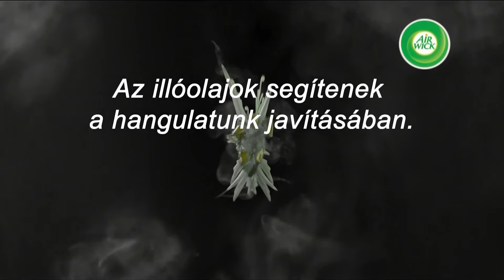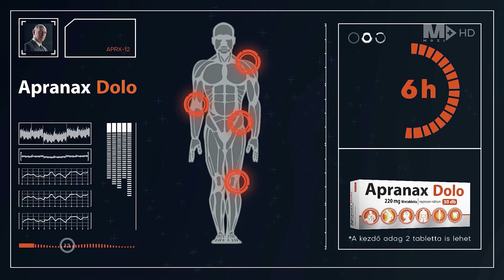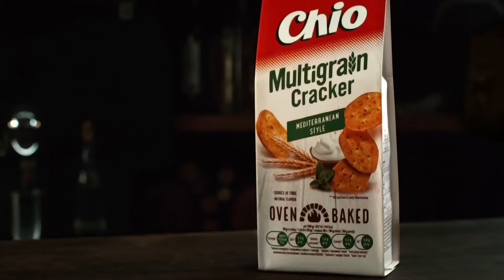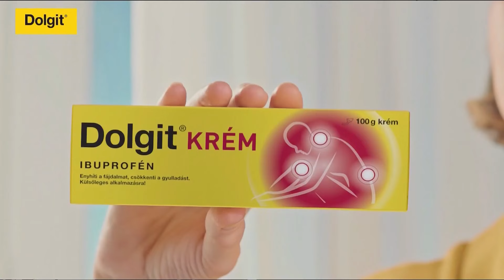7Up, About You, Álomgyár, Borsodi, Burger King, Coca-Cola - reklámgyűjtő 2022 április 1/3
Ha újabb reklámokat keresel, a csatornánkon megtalálod! Nagyon köszönöm, ha feliratkozol, lájkolod, vagy megosztod a videókat, és a véleményed is fontos, írd meg a megjegyzések között.

Reklám válogatás magyar tv csatornákról az elmúlt néhány hétből Full HD 1080p felbontásban. Szereted a reklámokat? Nem kell tovább keresned, itt szinte minden reklámot megtalálsz. Rendszeresen bővül a csatorna, hogy mindenki megtalálhassa a keresett reklámot típustól, csatornától függetlenül, amelyek megjelennek a magyar televízió adókon.

A reklámok rögzítése, rendszerezése, feltöltése és adminisztrációja időbe telik ezért, arra szeretnénk kérni, hogy támogasd oldalunkat. Segítsd a munkánkat, hogy a továbbiakban is bemutathassuk a legújabb, legfrisebb reklámokat és legyél te is a Reklámgyűjtő finanszírozója!

Köszönjük a támogatásod!

Használd a listát a kereséshez:

00:00 7Up - Az íz ami felemel
00:20 About You - Polók és felsők - Ingyenes szállítás és visszaküldés
00:30 AirWick - Térj vissza a természethez
01:00 Aldi - Online bevásárlás
01:15 Aldi - Piactér - Friss zöldség és gyűmölcs!
01:45 Aldi - Húsvéti édességek
02:05 AmbiPur - Lélegezzen boldogan!
02:25 Answear.hu - A műsor támogatója
02:35 Ariel - ALLin1Pods
03:00 Aston - Tűzvédelem
03:10 Apranax Dolo - Mozogni újra jó!
03:40 Auchan - Tavaszi akciós kerti termékek
04:10 Auchan - Húsvéti akciós termékek
04:40 Auchan - Tavaszi akciós kerti termékek
04:55 Álomgyár - 999 Ft-os könyvek
05:05 Baba -  Éljen a ramazuri!
05:30 Belvite - Baked Bar
05:40 Béres - Magnézium filmtabletta
06:15 Béres - Porcerő Hyal-Go
06:35 Borsodi - Az élet habos oldala
07:05 Budapest Retro - Élményközpont
07:15 Burger King - Cheddar Cheese Lover
07:25 Cappy - Támogasd az immunrendszered, izmaid és csontjaid
07:50 Cardio Fortis - Fruitflow - A keringésért természetesen
08:00 Carte D'or - Az örömteli deszert-pillanatok együtt
08:30 CIB - Babaváró kölcsön
09:00 Chio - Potato Cracker - Tarts egy roppanásnyi szünetet
09:15 Coca-Cola - Lépj szintet a felfrissülésben
09:20 Coca-Cola - A Coca-Cola feldobja az együtt töltött pillanatokat
09:50 Cocclino - Éljenek a ruhák!
10:10 Coop - App - Töltsd le még ma!
10:20 Delikát - A gondoskodás a szzertetnyelvünk
10:50 Decathlon - A sport közelebbb hoz egymáshoz
11:15 Deichmannn - Mert szeretjük a cipőket
11:40 DimoTec - Komplex vénavédelem a viszeres panaszok ellen
12:15 DM - Érezd a művészet inspiráló erejét + DM App
12:45 Dolgit - Süt a nap, menjünk sétálni!
13:10 Domestos - Power 5 - Megállíthatatlan
13:30 Dove - Egész napos védelem, ápolt hónalj
14:00 Electrolux - Egy jobb élet jegyében. Svéd tervezés.
14:15 Elmex - Mindannyiunknak hatékony megoldásokra van szükségünk
14:35 EMAG - Készletkisöprés
14:50 EU-Solar - napelemrendszerek
15:00 Euro Jackpot - 43 milliárd forint főnyeremény